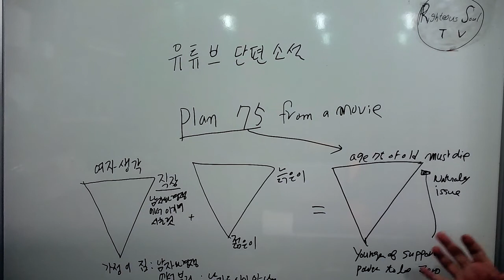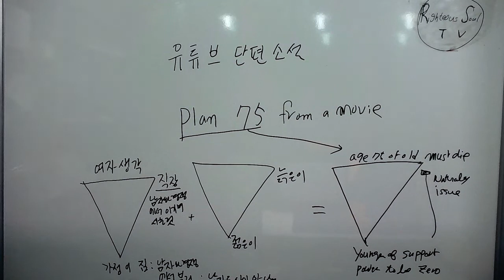Righteous soul TV 유튜브 단편소설 plan 75 from a movie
유튜브 단편소설 plan 75 from a movie